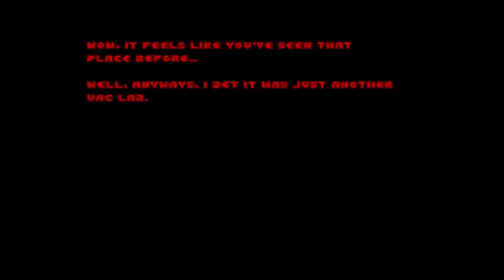Doom with The UAC Rebellion.Map 31(Secret Level)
Map32:Underground(Secret Level)